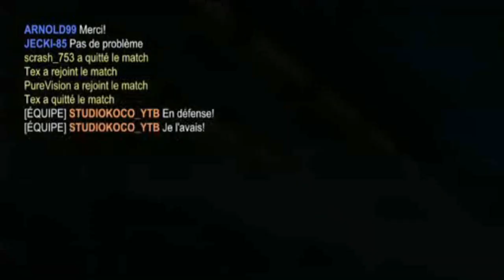LA MEILLEURE EQUIPE! (Rocket League)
On a joué à Rocket League!